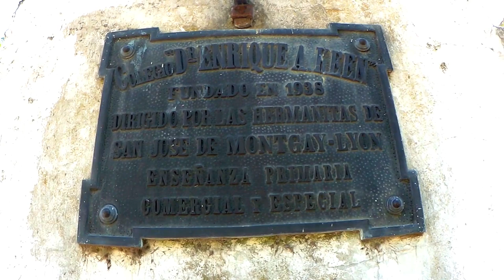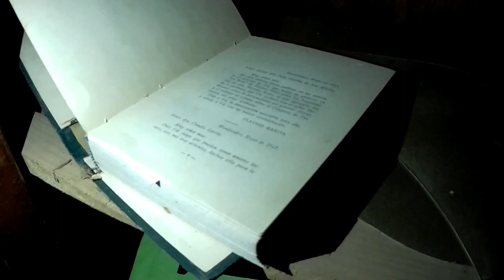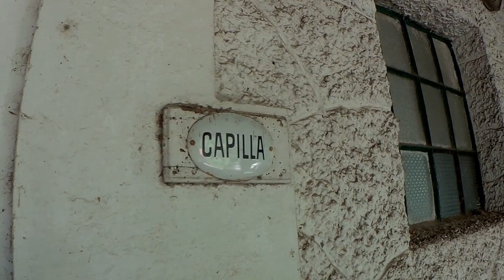Descubro FÓSIL gliptodonte - Abandonó INTACTO en un PUEBLO de Buenos Aires - Detenido en el Tiempo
muy buenas Familia hoy les comparto una exploración en un Colegio pupilo de un pueblito de Buenos Aires, el colegio Enrique Keen..un abandonó intacto y raro de encontrar.. muchas historias ocultas hacen que este lugar sea muy llamativo... un abandono único y nunca antes visto de esta manera...
agradezco a las personas que me ayudaron a entrar ya que si no fuera por ellos es imposible ingresar...
Este colegio tiene muchos misterios porque no se sabe bien porque en los años 90 fue abandonado y dejado a su suerte, las monjas que vivían en el lugar dejaron a unas personas a su cuidado, esta persona lo cuido y mantuvo en buen estado por muchos años hasta que un día las monjas volvieron para sacarles la llave y que nadie mas pueda ingresar...
Las personas del pueblo se encuentran muy indignadas por esta situación ya que es un espacio y un lugar histórico para el pueblo y no lo pueden disfrutar, tanto como el colegio y el teatro que se encuentran ambos en abandono y cerrados al publico...
hoy en día no tiene ningún tipo de mantenimiento ni cuidados...

Este trabajo que me dedico hacer lo hago con el mayor de los respeto tanto por el lugar como por la historia del mismo y del pueblo, mis intenciones son que podamos ser consciente y recuperar estos lugares que esta a lo largo y a lo ancho de Buenos Aires...
disfruto mucho realizando estos trabajo porque puedo ver estas cosas que nadie ve y mostrar esto que nadie muestra.
Quiero agradecer a toda la gente que me acompaña en cada una de estas exploraciones y a las personas que forman parte de esta gran Familia.
saludos a todos y un gran abrazo...
Bles & Love...